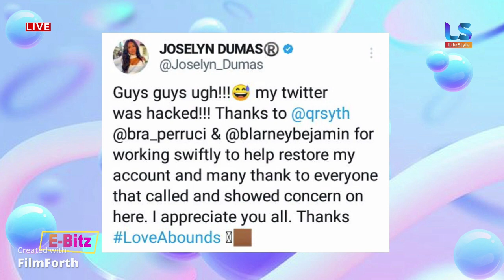Joselyn Dumas allegedly posts porn on twitter, claims account was hacked